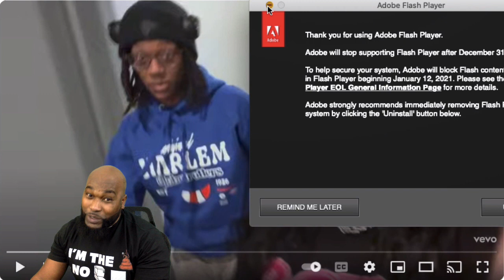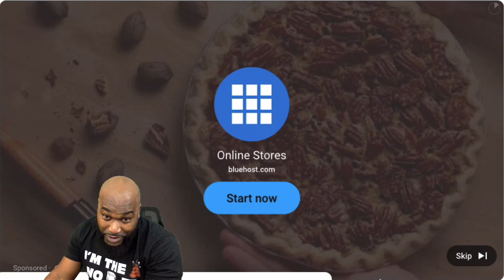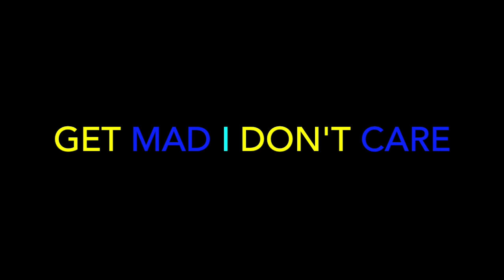Miranda Writes - Wassup B (Official Music Video) - REACTION